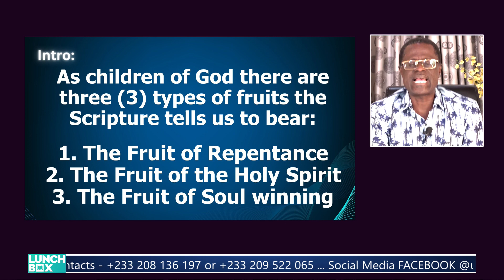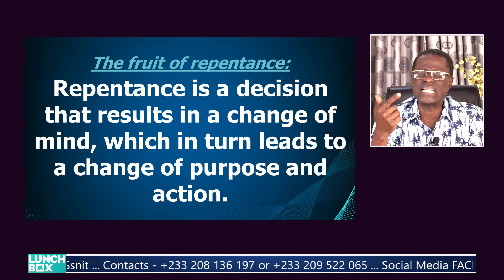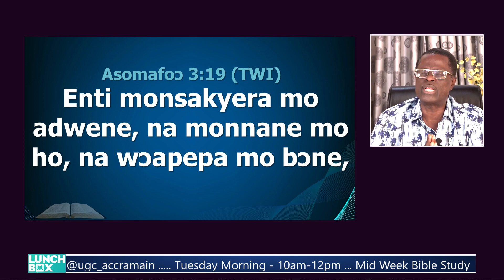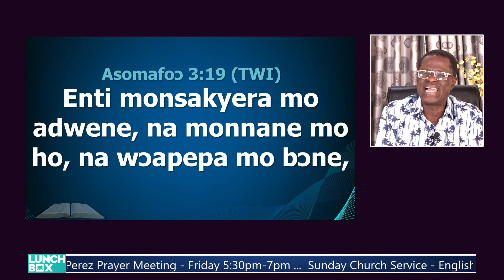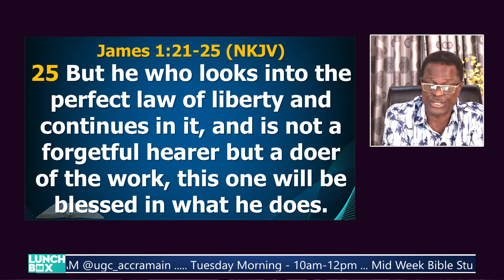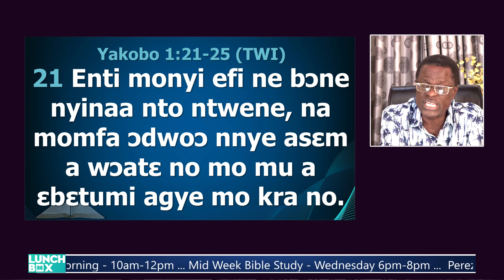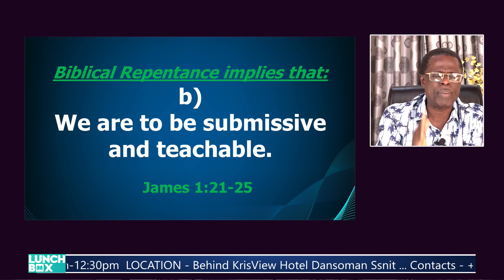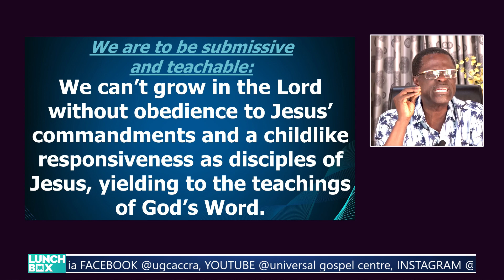The Fruits To Bear (2) || Lunch Box Wed., 7th Feb., 2024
1. THE FRUIT OF REPENTANCE

Matthew 3:8
-  Repentance is a decision that results in a change of mind, which in turn leads to a change of purpose and action.

Biblical Repentance implies that:
a) After hearing the word of God, we renounce our sins, and turn from the sins toward Christ the Savior
Acts 3:19

b) We are to be submissive and teachable.
James 1:21-25
- We can’t grow in the Lord without obedience to Jesus’ commandments and a childlike responsiveness as disciples of Jesus, yielding to the teachings of God’s Word.